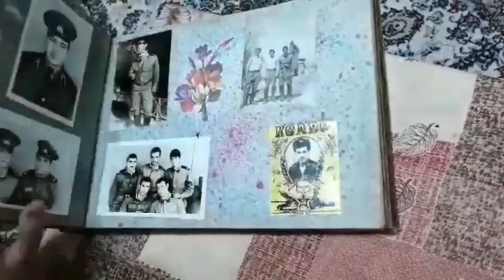Agamirze - Qedim Zamanlar 2020 (İlk defe olaraq bizim kanalda)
Ağamirzə - Qədim Zamanlar 2020
İlk dəfə olaraq bizim kanalda. Başqa kanala yüklənərsə şikayət olunacaq
Digər videoları izləmək üçün kanalımıza abunə olaraq izləyə bilərsiniz :
►Kanala abune olub şərh yazmaqı unutmayın !